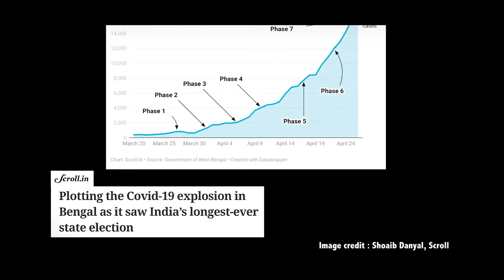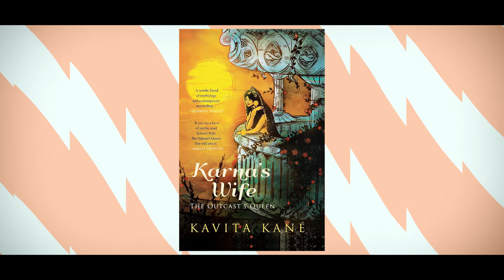Indian mythology in literature & its relevance in modern times | Kavita Kané | Ep 3- Kaun? Artists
In the Third episode of Kaun? Artists, we are joined in by Mrs Kavita Kané. She is known for writing Mythology-fiction. In this episode, we are discussing Indian mythology in literature & its relevance in modern times. We also get a glimpse of her Creative process. Tune in to our Conversation.

You could also listen to the Audio part of the Episode.

Link to all of her Books